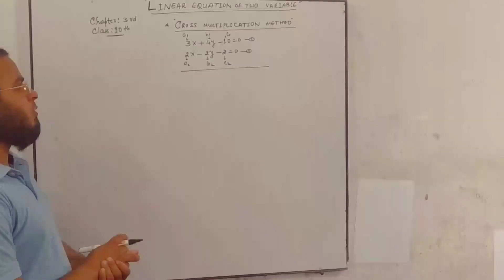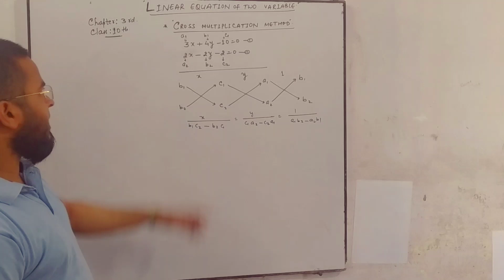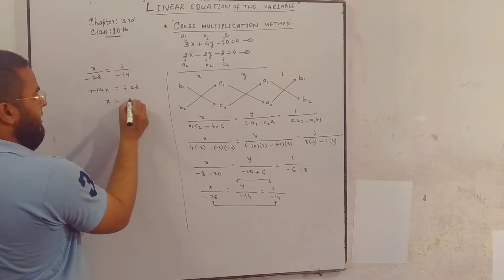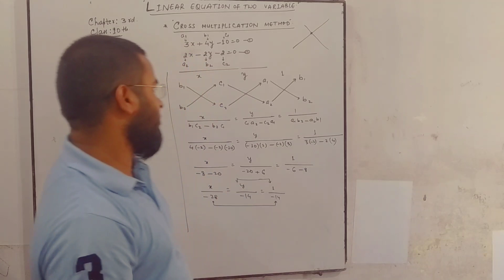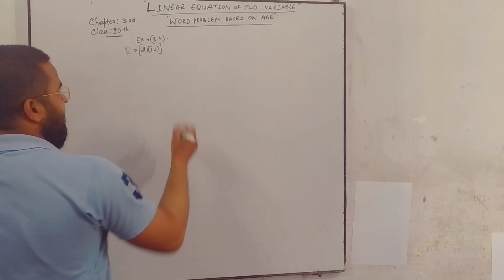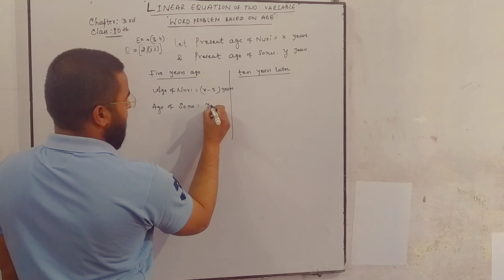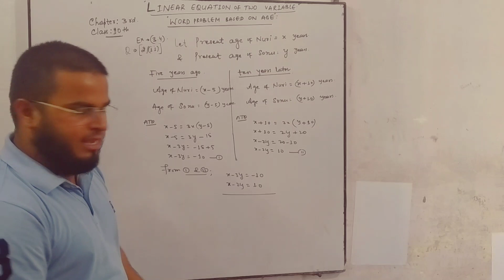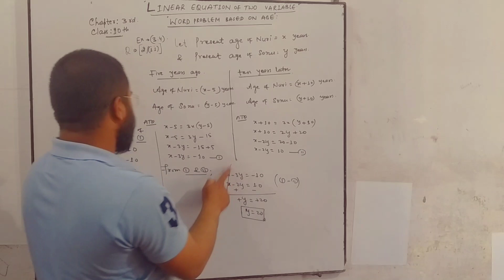LINEAR EQUATION OF TWO VARIABLE. 10 TH CLASS | CHAPTER-3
Linear equation, chapter 3, 10 th class...Maths 10 class, for CBSE and any State board .